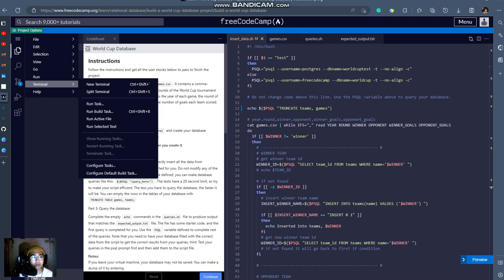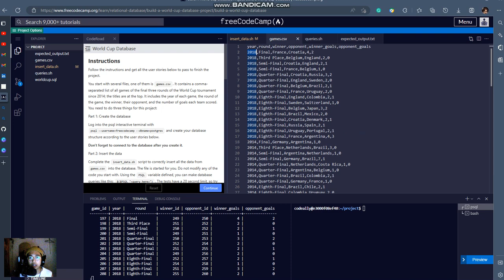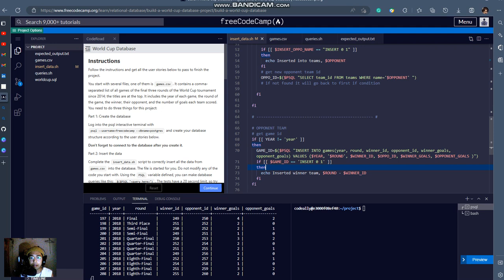World Cup Database part 1 - Bash Scripting and PostgreSQL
This project is one of the required projects under relational database certification from freeCodeCamp in order to get the certificate of Relation Database. Thank you, guys, for watching and I hope this makes sense to each and every one of you whose dream is to become a programmer someday.